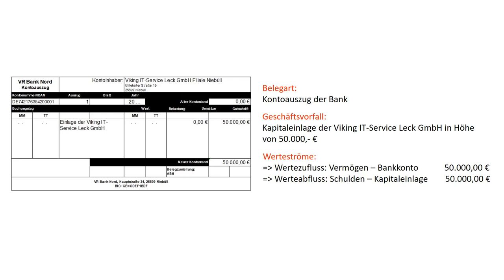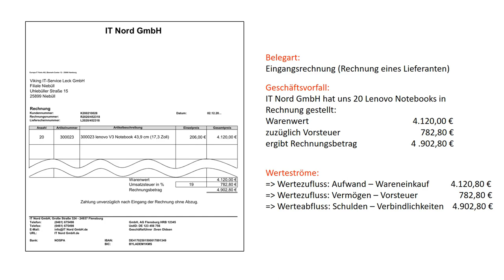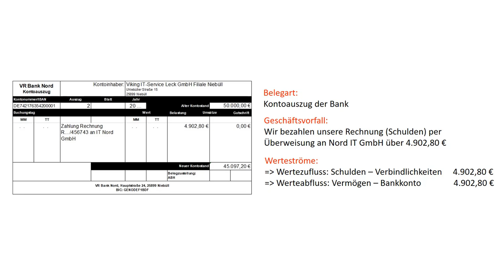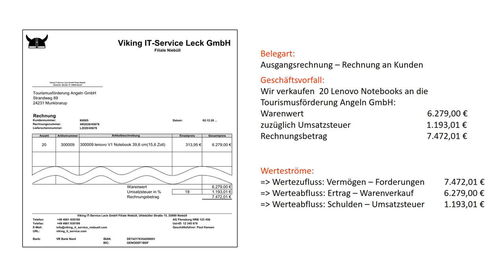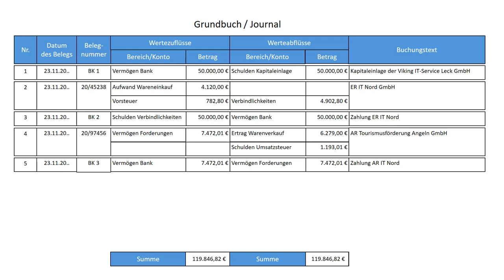15. Arbeiten mit dem Grundbuch